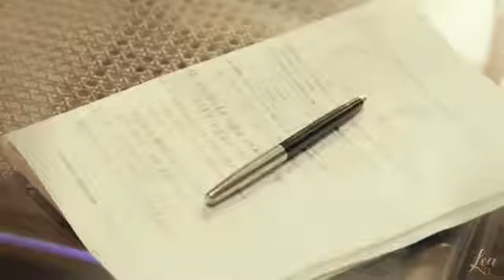Клип к дораме "Когда мы были молоды" / When We Were Young MV💖love story mix💖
Дорама / DRAMA: Когда мы были молоды / When We Were Young
Музыка/ SONG: DHARIA - Sugar & Brownies